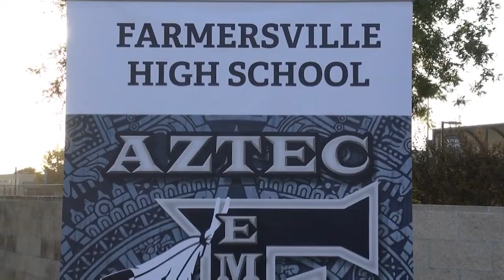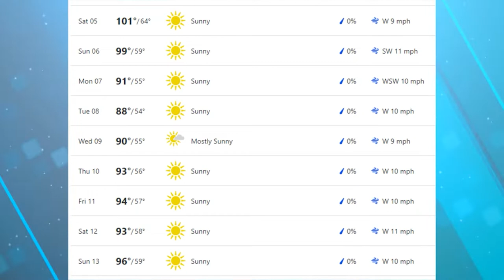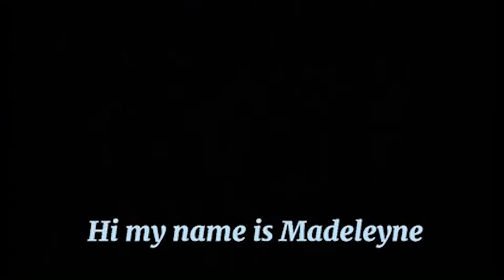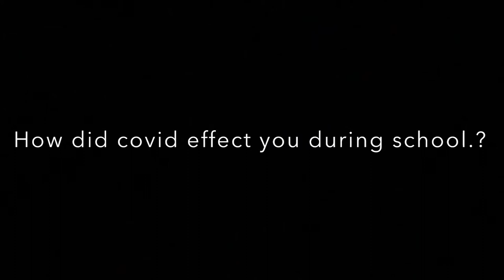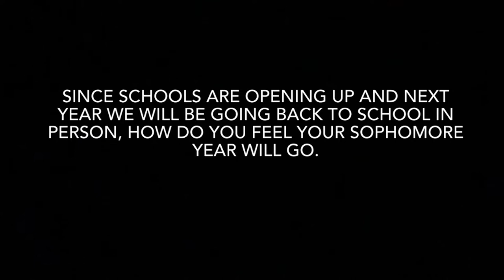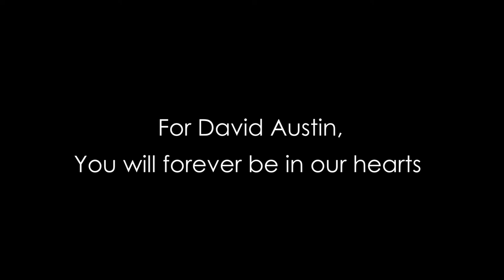Empire News Episode 8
Empire News is Farmersville High School's Broadcast